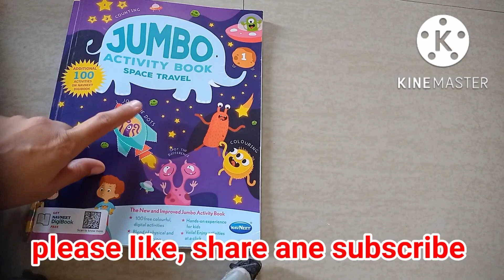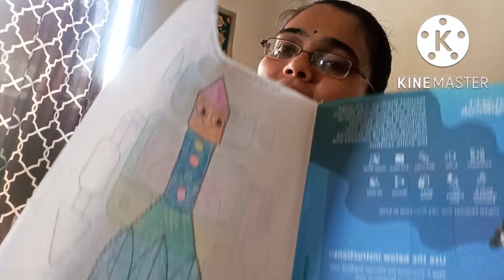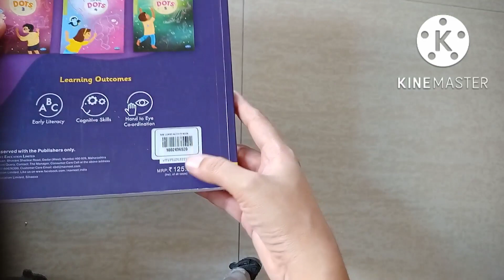🌺 indian housewife daily vlog . इंसान खत्म हो जाता है लेकिन काम नहीं.🌺 हर औरत की यही कहानी.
❌ Don't use Any  photo & content without my permission.